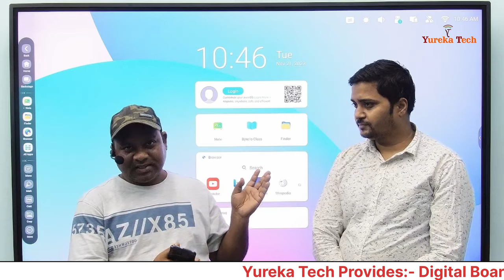Digitalboard |Yureka Digital Borad Customer Feedback |Best Digital Board 2023| Yureka Technology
Yureka Technology is a leading company in the field of smart education solutions like Interactive flat panel/Digital smart board, Pen tablet, Writing Pad, Camera, Mic, Tripod, Connector, Live streaming device, Capture card, Interactive whiteboard, Projector, Projector Screen ,Floor mount, Wall mount etc.